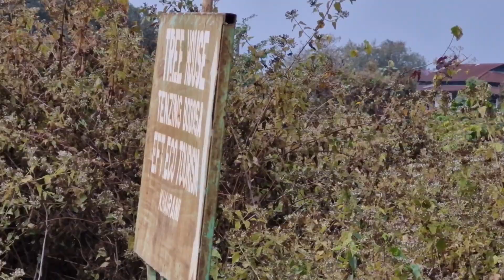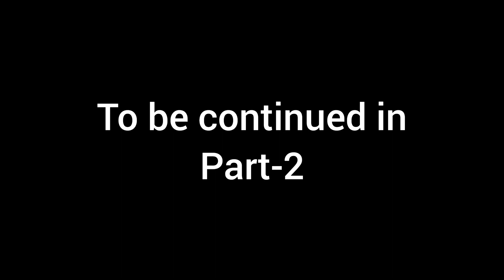``Bhutan Border''के सामने पहाड़ के ऊपर ऑनलाइन डिलीवरी करते हुए देखा।🤔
Welcome to my latest travel vlog where I take you on an unforgettable journey to the enchanting Bhutan border! Join me as I share my border crossing experience, uncover hidden gems, and immerse myself in the rich cultural tapestry of this beautiful region. From breathtaking Himalayan landscapes to the warm hospitality of the Bhutanese people, this vlog is packed with adventure, discovery, and unforgettable moments.

Get ready to explore the unique cultural experiences, ancient traditions, and stunning mountain vistas that have captivated travelers for centuries. Whether it's hiking through pristine mountain trails, indulging in Bhutanese cuisine, or simply soaking in the serene beauty of the borderlands, this vlog has it all. Follow along as I delve into the heart of Bhutan, sharing my insights, tips, and personal encounters along the way.

So, if you're craving an authentic travel experience, yearning for a taste of adventure, and eager to embark on a vicarious journey to the Bhutanese border, then this vlog is for you. Join me as I unravel the wonders of Bhutan, one border at a time.